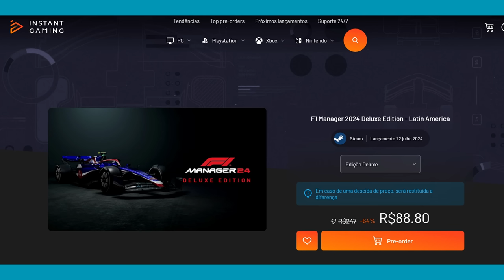CAOS ENTRE MAX E NORRIS NO FINAL DA CORRIDA DEU VITÓRIA À RUSSELL! GP ÁUSTRIA 2024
Sergio Milani
@scuderiamilani (Twitter)

📰 *Fontes:*

João 3:16

00:00 - Introdução
00:32 - Corrida com batalha animada!
04:04 - A batida! O ápice!
05:07 - VERSTAPPEN TEM SORTE ATÉ NISSO!
05:45 - Quem foi o culpado?
08:33 - Caso que eu puniria...
09:55 - Entendo a punição